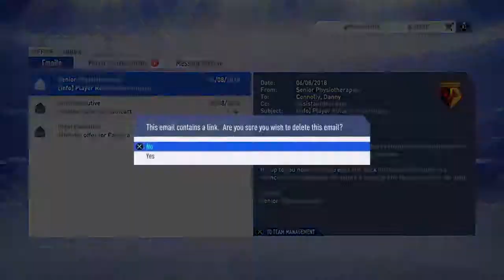FIFA 19 Watford FC Career Mode!!!EPISODE 1